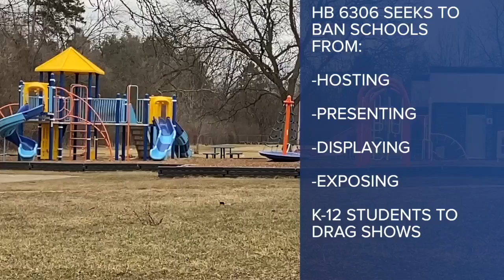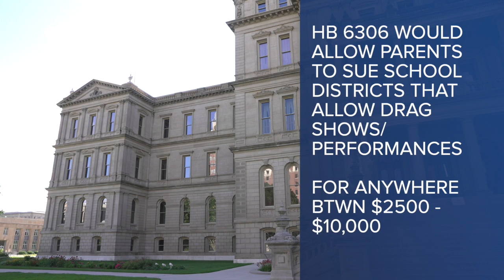Some lawmakers seek to ban drag shows from happening in Michigan schools